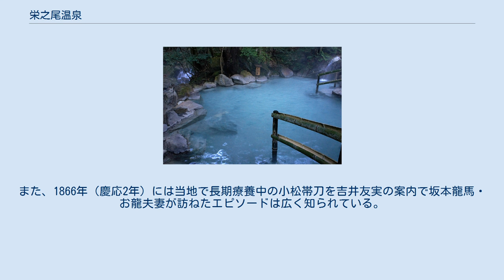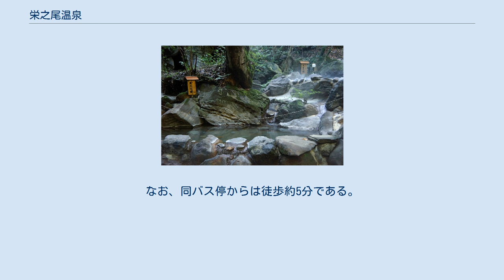栄之尾温泉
栄之尾温泉（えいのおおんせん、えのおおんせん）は、鹿児島県霧島市（旧国大隅国）の霧島温泉郷を構成する温泉の一つ。
渓流に湧く林間の露天風呂、緑渓湯苑で知られる。
 標高810メートルの位置にあり、霧島山中腹の「栄之尾」と呼ばれる地の渓谷沿いに点々と湧く温泉である。
隣接する林田温泉のホテルである「霧島いわさきホテル」によって渓流沿いに8つの露天風呂が「栄之尾温泉 緑渓湯苑」として整備されており、夕方と夜間の2回、時間を定めて供されている。
また、緑渓湯苑はホテルから歩いて5分ほどの距離で、浴衣等を着用しての入浴となる。
なお、寒冷地であるため冬季は閉鎖される。
 2010年（平成22年）、当地でNHK大河ドラマ「龍馬伝」の撮影が行われた。
 平成２９年１１月６日をもって無期限閉鎖中 延享元年（1744年）、安藤仲兵衛国広による発見と伝わり、以来湯治場として栄えた。
 薩摩藩主の島津斉彬、島津忠義が入湯するなど為政者とのかかわりも深く、1861年（文久元年）には島津忠義が本陣を開設している。
また、1866年（慶応2年）には当地で長期療養中の小松帯刀を吉井友実の案内で坂本龍馬・お龍夫妻が訪ねたエピソードは広く知られている。
 第二次世界大戦前は、若山牧水や与謝野晶子らも訪れている。
 1934年（昭和9年）3月1日、林田温泉・林田熊一の所有となる。
 1999年（平成11年）以降は、霧島いわさきホテルの施設として利用されている。
 最寄りの「いわさきホテル」バス停までの交通を記す。
なお、同バス停からは徒歩約5分である。